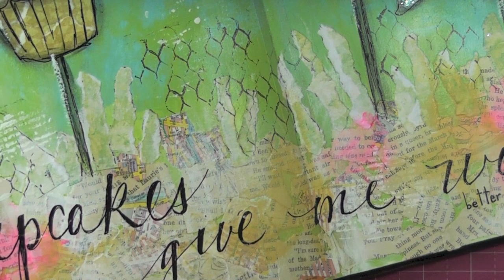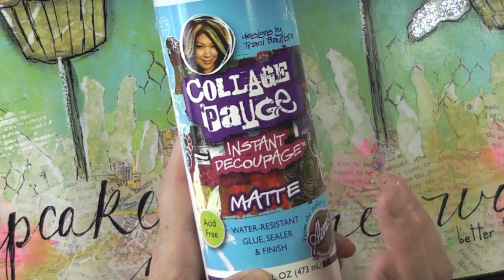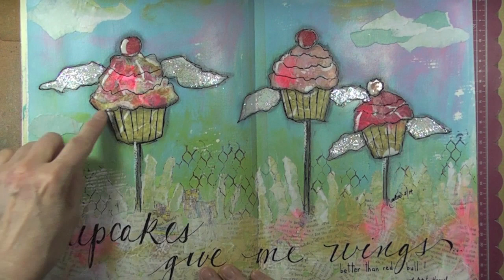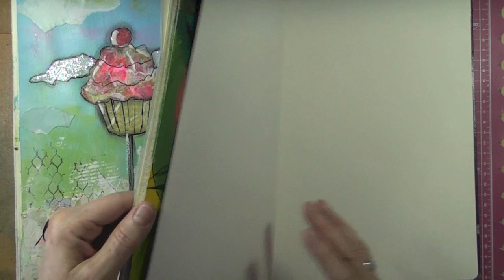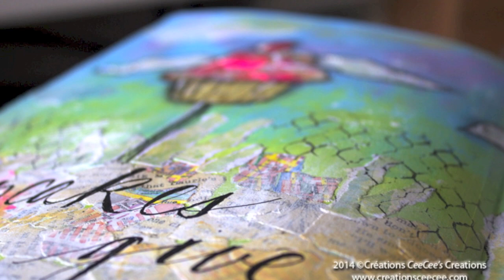art journaling : flying cupcakes + wind in my hair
in which i talk share and talk about 2 pages in my big Dylusions art journal

Créations CeeCee
54 Cité-des-Jeunes
Suite 102B-347
Vaudreuil-Dorion, QC
J7V 9L5
Canada

1350W photography studio soft box lighting kit (Mountdog)